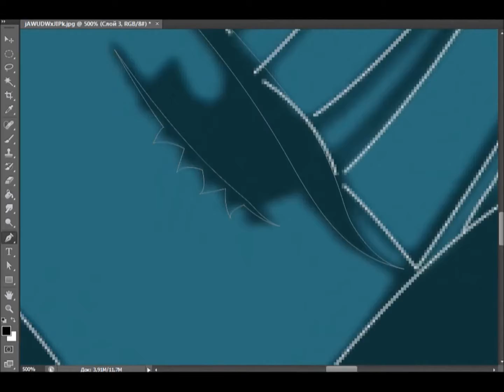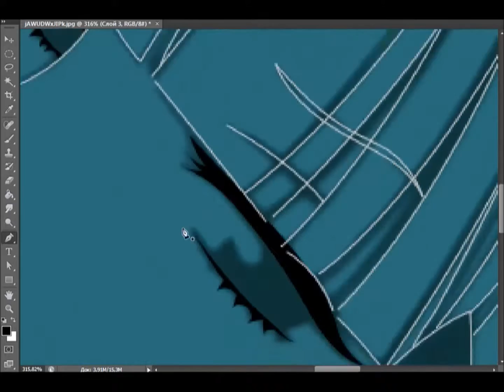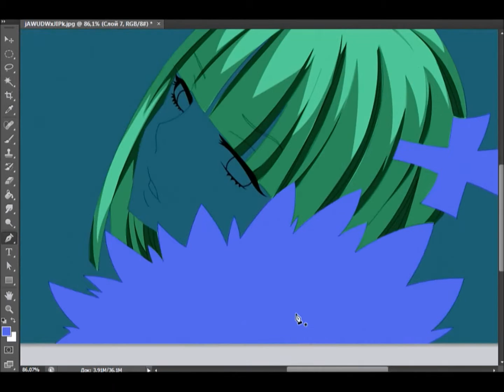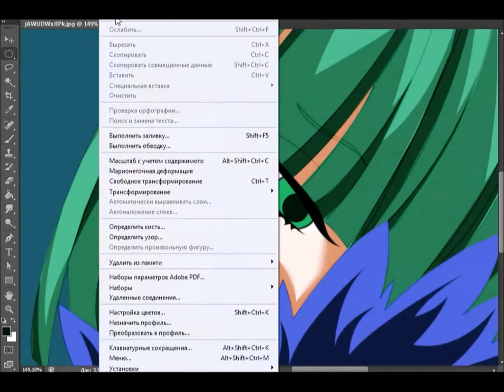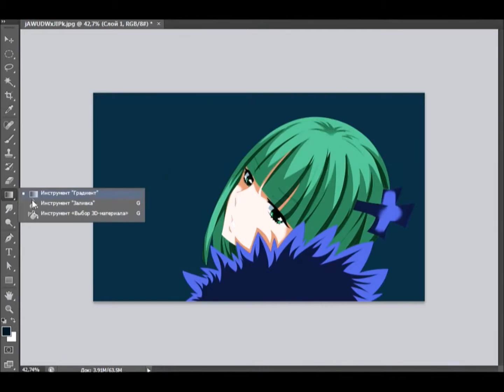Fairy Tail: Brandish Speedpaint